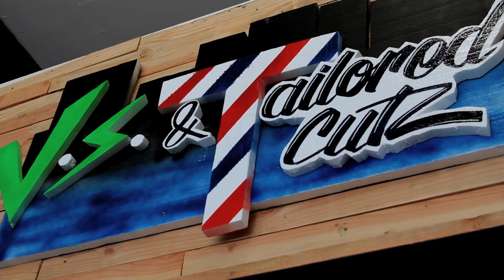Roc$tedy "Proper" Official Music Video - Starring Natalie Mejia [HD]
Roc$tedy "Proper" Official Music Video (Starring Natalie Mejia)

Executive Produced by: Vic Manzano & Jon Huertas
Directed, Photographed, and Edited by: Francisco Ordoñez
Produced by: Val Valdez
Make-Up: Evelyn Ramirez
Hair: Diana Escamilla

Special Thanks:
Kajmir Beats/Kajmir Royale (Beat)
Vannak Som - V.S. & Tailored Cutz Barbershop [Long Beach, Ca]
Edwin Lopez
Jackie Paz